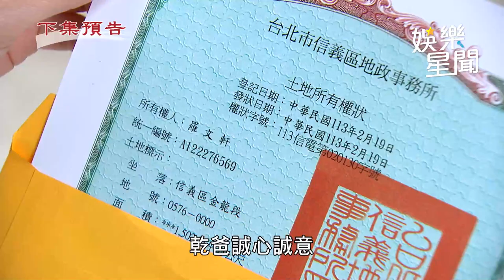天道／鍾軍貼心送上子彤最愛蘆筍汁 瑩瑩喝下作嘔 換臉惡行險穿幫｜三立娛樂星聞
★訂閱【女孩要幹嘛】甜寵浪漫戲劇看到飽